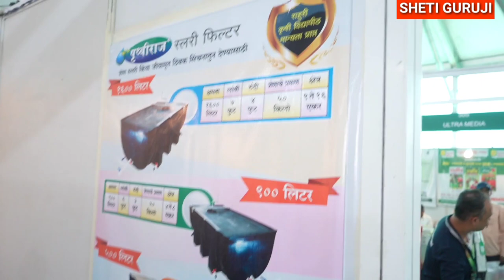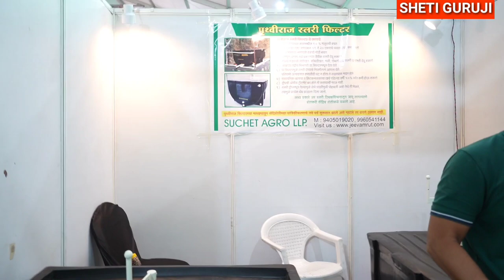जीवामृत गाळणी यंत्र /पृथ्वीराज स्लरी फिल्टर /Slurry Filter